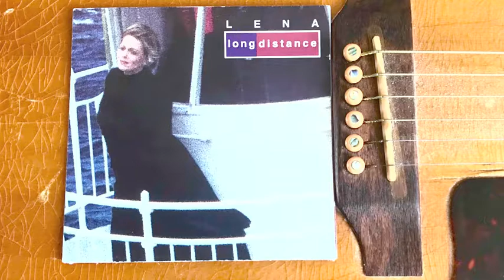LENA ANDERSSEN – PIECES OF YOU (1998)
The song Pieces Of You taken from Lena Anderssen's 1998 debut album Long Distance, released on the Faroe Islands only.

Written by Lena Anderssen, Niclas Johannesen
Produced and mixed by Lena Anderssen

Musicians
Lena Anderssen – Lead Vocal
Finnur Hansen – Fender Rhodes